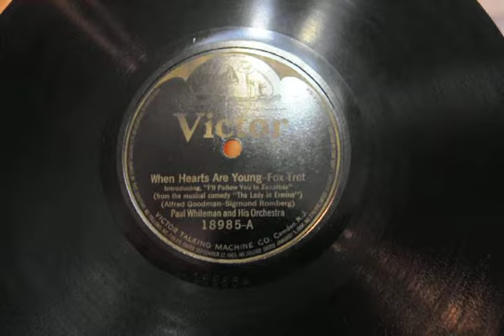When Hearts Are Young, Fox Trot- Paul Whiteman & His Orchestra 1922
I think those early  Whitemans  are great, and as a good example here we have this lovely piece with a superb arrangement and a very romantic feeling .